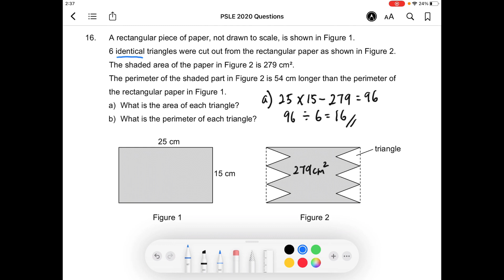PSLE Math Question 2020 Paper 2 Q16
Mathematics online lesson for Primary 6 students
PSLE 2020 Paper 2 Question 16

Time is of essence when it comes to PSLE Maths. That’s why I like to train my students to solve problem sums in short and simple ways.

If you are able to find another way to solve this problem, you can share in the comments below.

Area and Perimeter can be a challenging topic for many P4, P5 and P6 students.
Generally, students will need good visualisation skills and knowledge of the properties of the various shapes in order to do well.